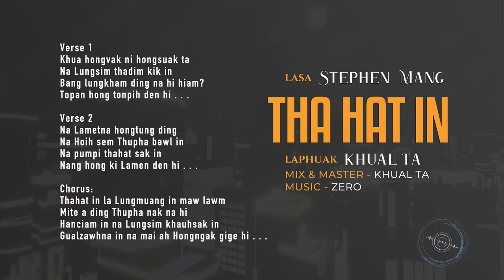Stephen Mang - Tha Hat In Lyric Video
THA HAT IN
Lasa - Stephen Mang
Laphuak - Khual Ta
Mix & Mastering - Khual Ta